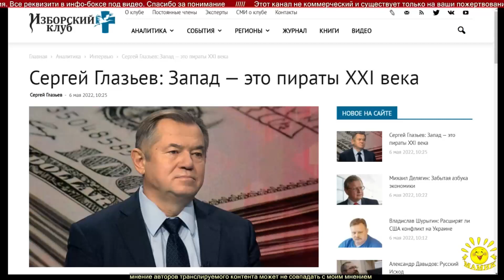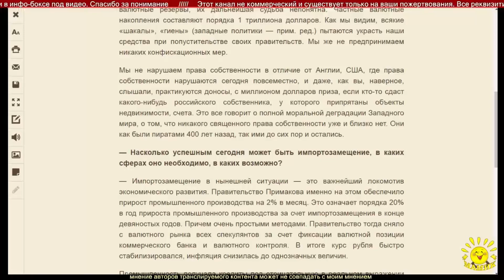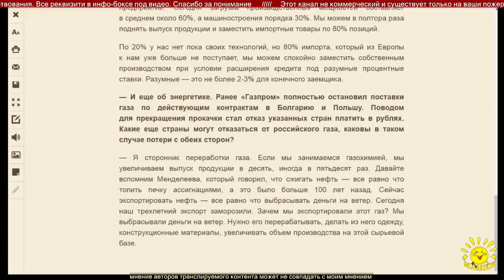Сергей Глазьев: Запад — это пираты XXI века